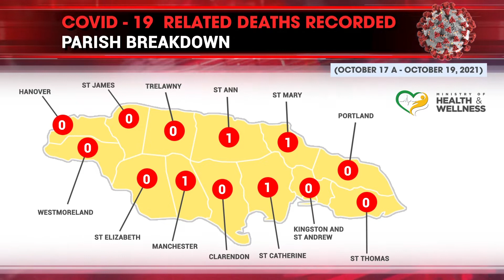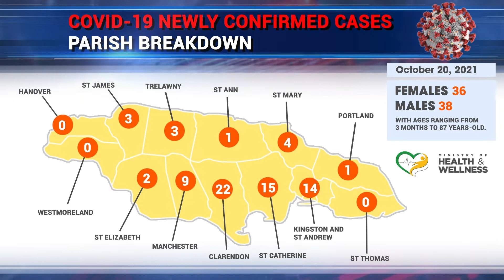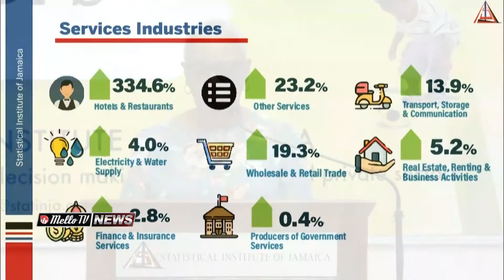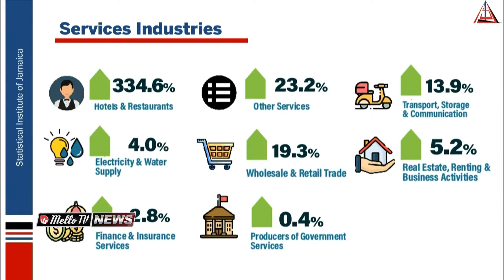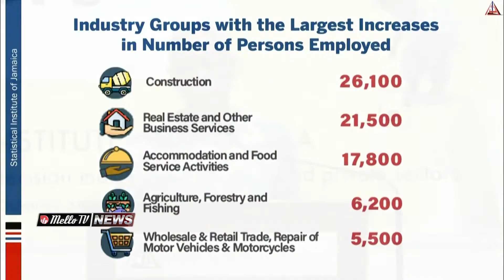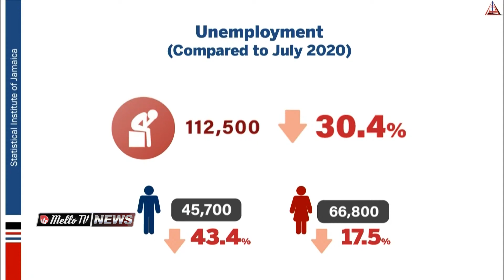NEWS: WOMAN SHOT IN AN ATTEMPTED ROBBERY ON OLD HOPE ROAD IN ST ANDREW THIS MORNING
THE MAIN SUSPECT WHO’S WANTED BY INTERNATIONAL LAW ENFORCEMENT IN CONNECTION WITH THE ASSASSINATION OF HAITIAN PRESIDENT, JOVENEL MOÏSE, HAS BEEN ARRESTED IN JAMAICA.
COLOMBIAN NATIONAL AND FORMER MILITARY OFFICER, MARIO ANTONIO PALACIOS. PALACIOS IS IN THE CUSTODY OF JAMAICAN LAW ENFORCEMENT AUTHORITIES.

POLICE HAVE LAUNCHED AN INVESTIGATION INTO AN INCIDENT WHERE A WOMAN WAS SHOT IN AN ATTEMPTED ROBBERY ON THE CORNER OF GARDEN BOULEVARD AND OLD HOPE ROAD IN ST ANDREW THIS MORNING. IT IS REPORTED THAT THE WOMAN WAS WALKING TO WORK WHEN ARMED MEN DROVE UP IN A LIGHT BLUE HONDA FIT.

THE GRANDSON OF THE ELDERLY WOMAN WHO WAS FOUND DEAD AT HER HOME IN ALLSIDE DISTRICT, WARSOP IN TRELAWNY ON MONDAY HAS BEEN CHARGED WITH MURDER. CHARGED IS 26-YEAR-OLD JERMAINE POWELL, OTHERWISE CALLED ‘MAN’, OF ALLSIDE DISTRICT, WARSOP IN THE PARISH.

THE TRIAL AGAINST MEMBERS OF THE CLANSMAN GANG WAS ADJOURNED YESTERDAY AND SET FOR NEXT MONDAY, DUE TO MEMBERS OF THE CRIMINAL ORGANIZATION TESTING POSITIVE FOR COVID-19

THE MINISTRY OF EDUCATION, YOUTH AND INFORMATION IS ADVISING THAT PAYMENTS TO TEACHERS AND AFFECTED STAFF IN SCHOOLS SHOULD BE PAID NO LATER THAN OCTOBER 29.

A PREGNANT FEMALE MANAGER, IS AMONG FIVE MEMBERS OF PHARMACEUTICAL COMPANY CARI-MED, AND FOUR MEMBERS OF THE INVESTMENT FIRM AIC JAMAICA, WHO SOUGHT INJUNCTIONS IN COURT YESTERDAY, AGAINST THE COVID-19 VACCINATION POLICIES AT THEIR COMPANIES, WHICH THEY SAY ARE PARTIALLY MANDATORY.